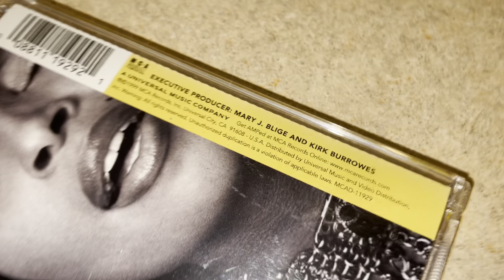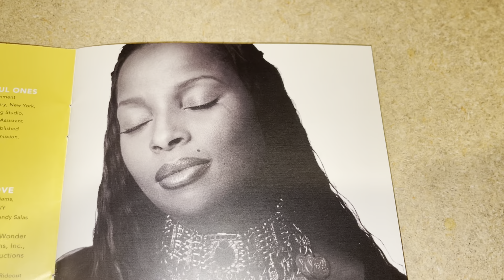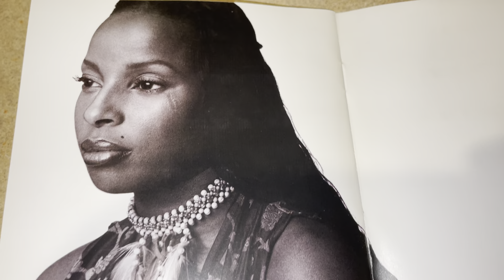Unboxing Mary J. Blige - Mary (self-titled)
Mary is the 4th studio album by Mary J. Blige released in 1999. It went on to sell over 2 million copies in the US. It spent a total of 57 weeks on the Billboard 200 chart. It contains the R&B hits "All That I Can Say," "Deep Inside," "Your Child," and "Give Me You." The album earned Blige 3 Grammy nominations. It is an R&B album that showcases a creative move by Blige from urban contemporary to adult contemporary, eschewing her previous work's overt hip hop elements and raunchy persona for classicist soul music and more mature songwriting. Highlighted by sleek and polished production reminiscent of 1970s soul, Mary came as a surprise to many of her fans and critics. Blige worked with various artists on the album including Aretha Franklin, Lauryn Hill, Jadakiss, Eric Clapton, Elton John, K-Ci, and George Michael.